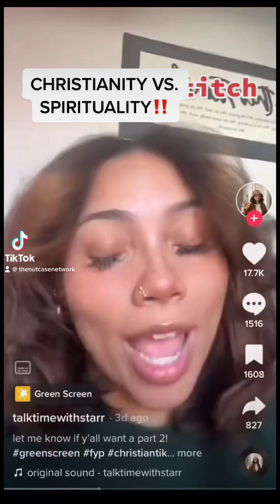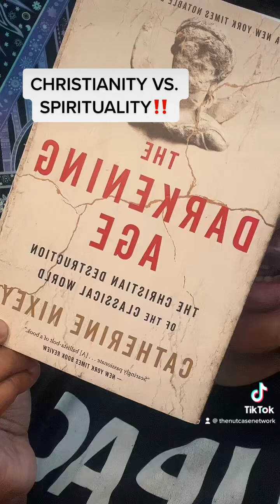ARE CHRISTIANS HYPOCRITES???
❣️WELCOME TO MOM GENES by NUTCASE! I HOPE YOU LOVE IT HERE❣️